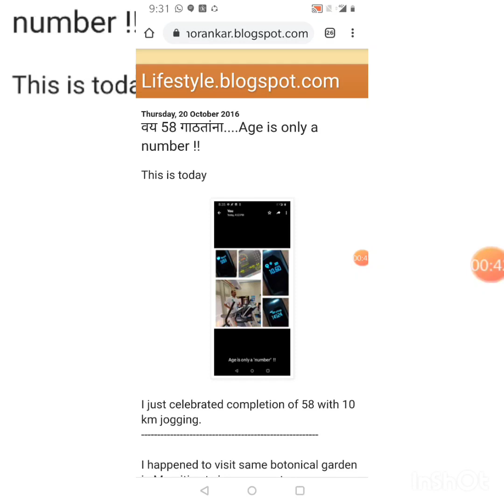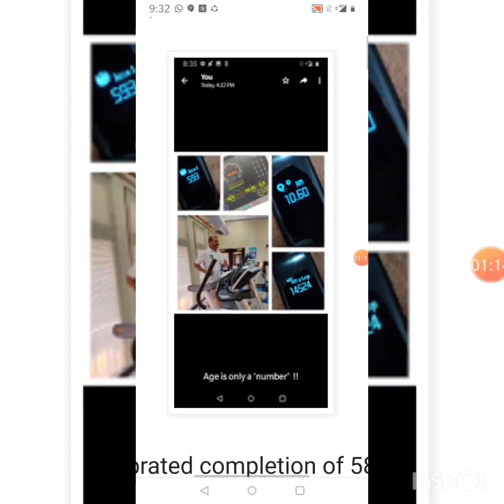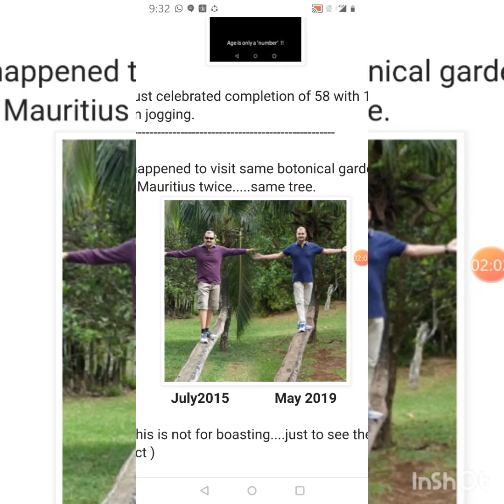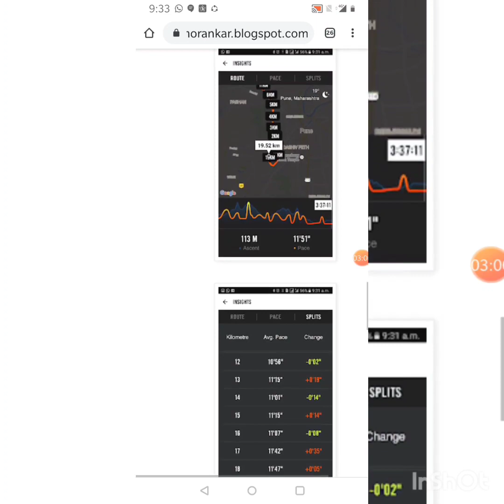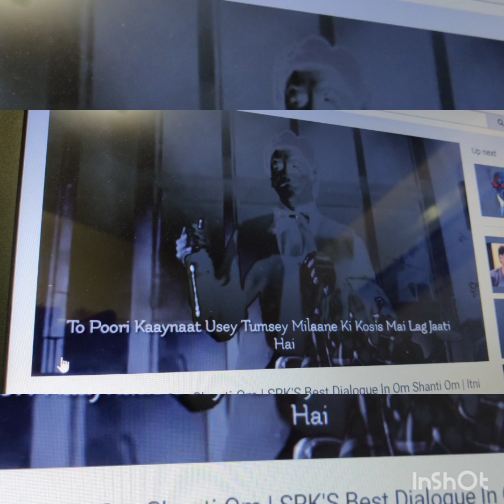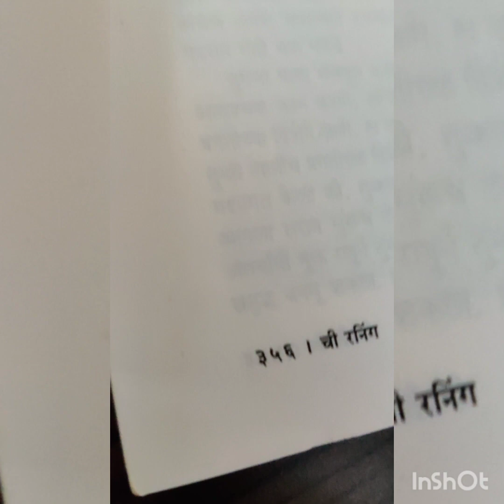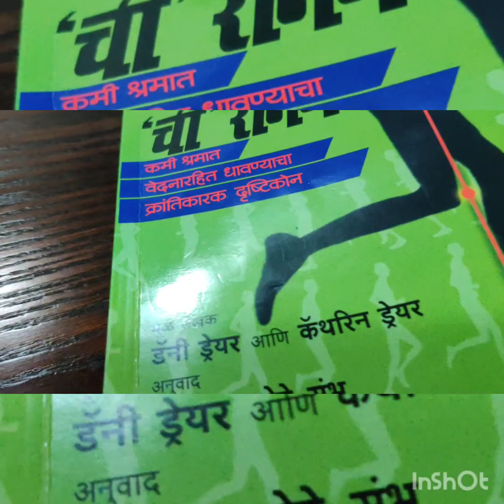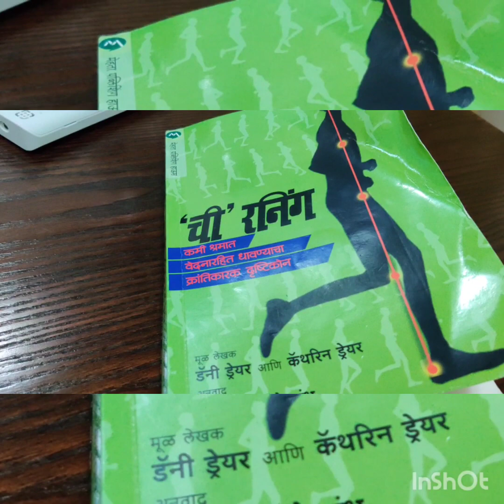"Chi" running technique intro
Intro of a book 'Chi' running  marathi tranlation by Dr.Meena Shete-Sanbhu / original Danny Drayer